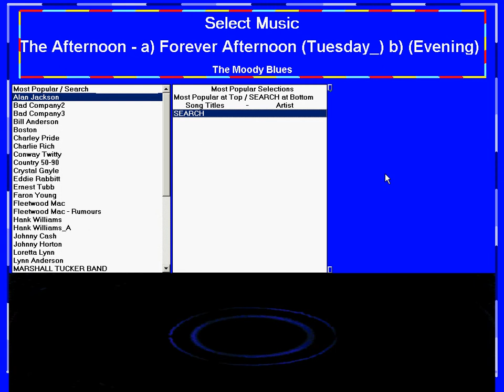Select Music Jukebox Software Screen Playing with Cabinet 300.00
Select Music Jukebox Playing a Song
For Sale Cabinet with Software 300.00
selectmusicjukebox